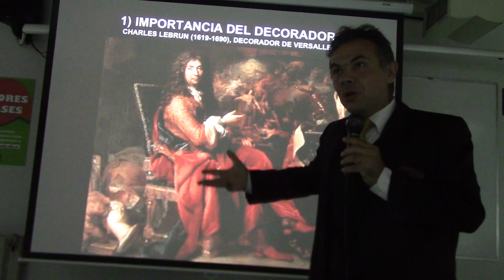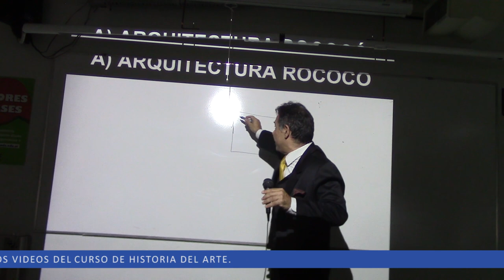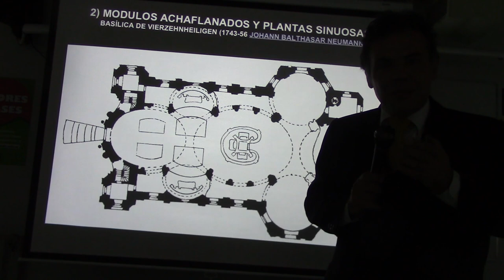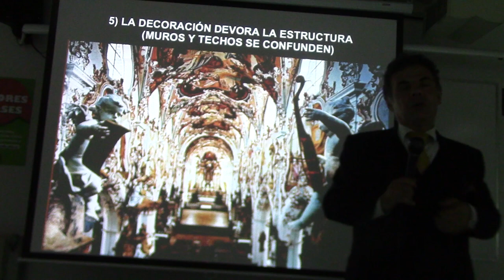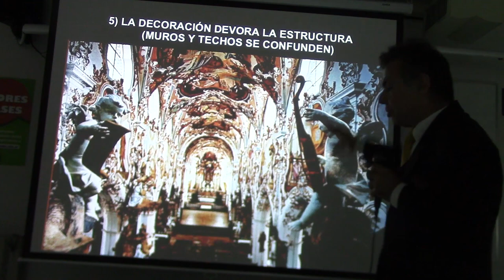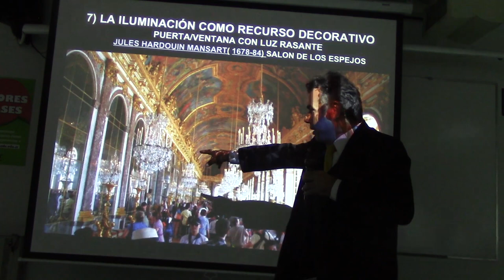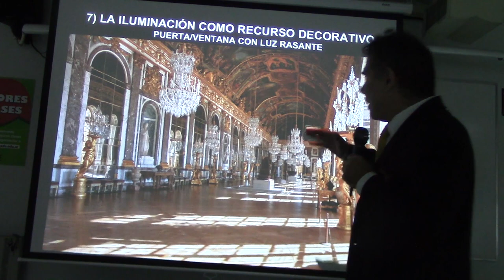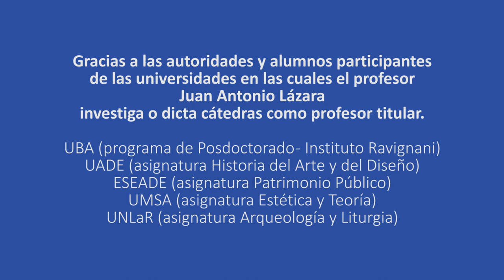193 ARQUITECTURA ROCOCÓ POR EL PROF. JUAN LAZARA